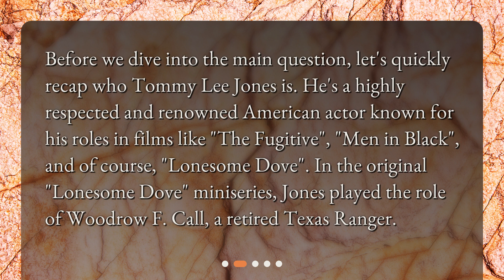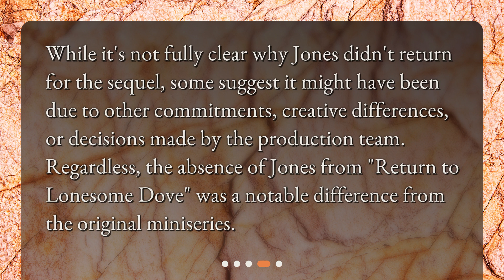Is Tommy Lee Jones in Return to Lonesome Dove?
Is Tommy Lee Jones in Return to Lonesome Dove? • Curious about whether Tommy Lee Jones is in Return to Lonesome Dove? In this video, we explore the cast of the television miniseries and provide the answer. Join us as we discuss Tommy Lee Jones' previous roles, reveal whether he appears in the sequel, and explore the reasons behind his absence. Get ready for an informative and intriguing discussion!

00:00 • Is Tommy Lee Jones in Return to Lonesome Dove?
00:21 • Who is Tommy Lee Jones?
00:47 • Is Tommy Lee Jones in Return to Lonesome Dove?
01:15 • Why wasn't Tommy Lee Jones in Return to Lonesome Dove?